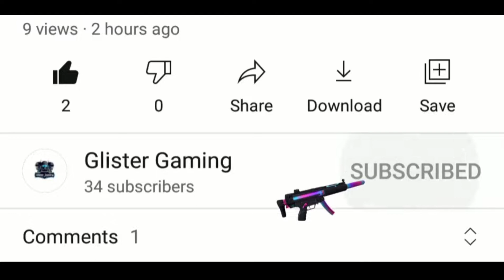Realme Narzo 30 Pro Pubg Test||Realme Narzo 30 Pro Unboxing ||Glister Gaming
* 3 finger
* EDİT: VivaCut Pro
* GAME:Pubg Mobile